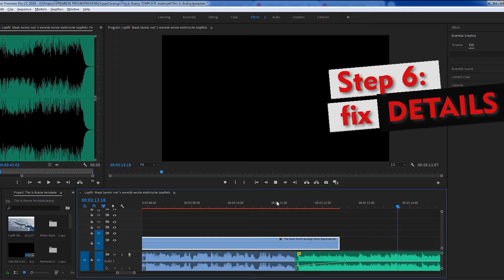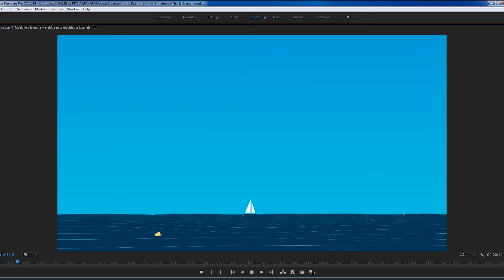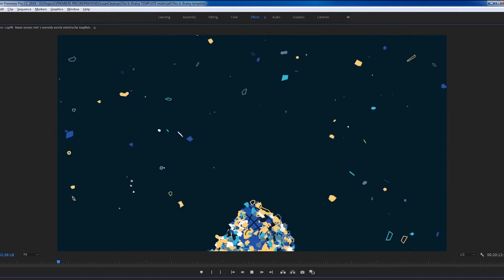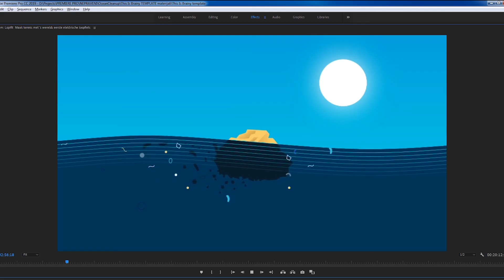HOW TO MAKE A VIDEO - QUICK AND EASY WITH THIS STEPS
Тhis video will show you the steps to create videos. stay with them as you create your tutorials, educational, advertising,promotional or other